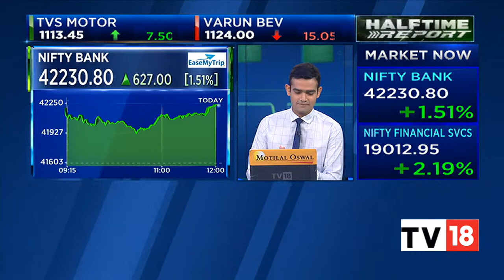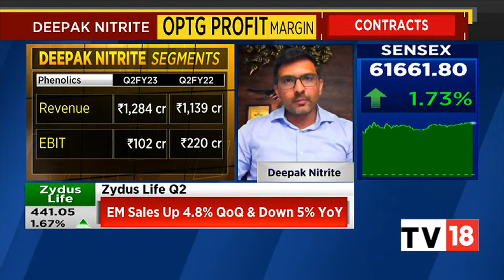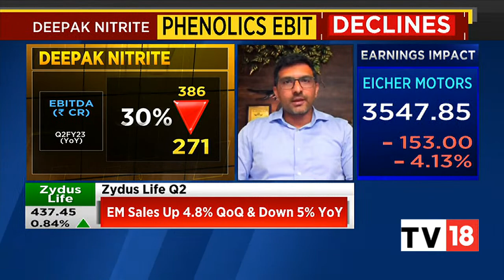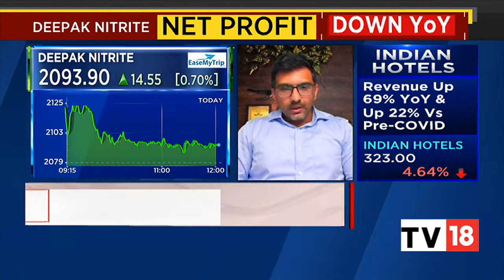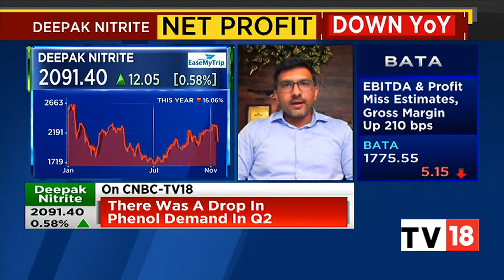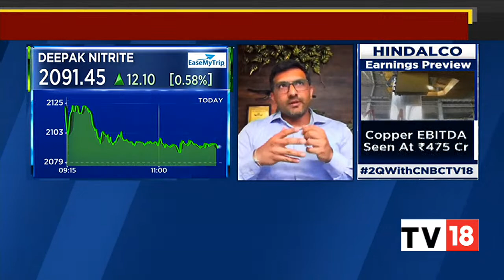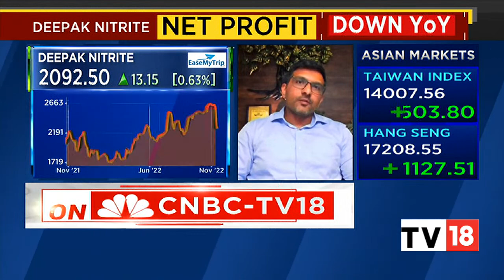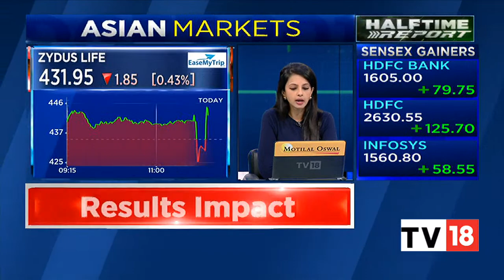Deepak Nitrite's Maulik Mehta Speaks On Firm's Q2FY23 Results & More | Halftime Report | CNBC-TV18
Maulik Mehta, ED & CEO, Deepak Nitrite joins us to talk about firm's Q2FY23 numbers and more. Listen in:

n18oc_business